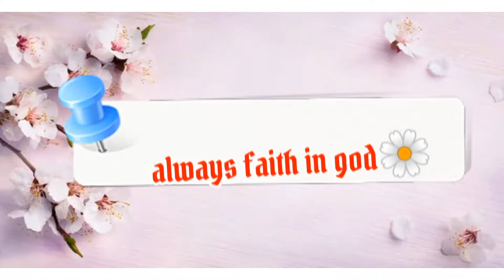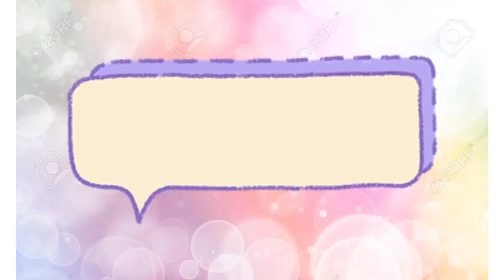Ang Bayan ko Tabaco City